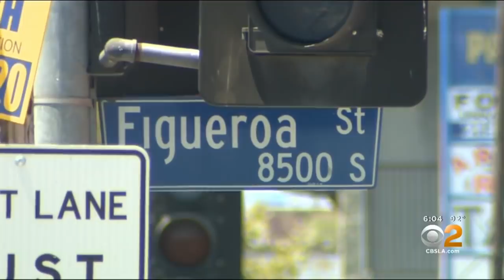73-Year-Old Man Beaten By Group Of Men In South LA Attempted Robbery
A 73-year-old man was recovering Friday after being beaten by a group of men who he said tried to rob him.